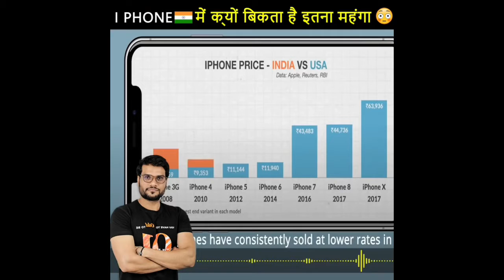इतना महॅगा क्यो होता है I-PHONE इंडिया 🇮🇳🇮🇳 में 😱🔥|A2 Motivation backtobaiscs By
iphone expensive, why apple is so expensive, why apple products are expensive, iphone itna mehnga kyun hai, iphone इतना महंगा क्यों है, why iphone is so expensive, आईफोन इतना महंगा क्यों होता है, iphone manufacturing process, A2 Motivation Arvind Arora, A2 Motivation, Arvind Arora, a2, a2 shorts, shorts, youtube shorts, a2motivation, a2 motivation shorts, arvind arora shorts, youtube trending, back to basics, a2 motivational, a2 informational, a2 facts, information, motivation